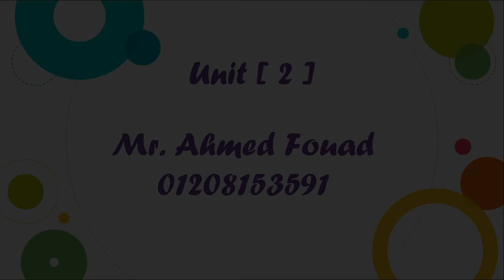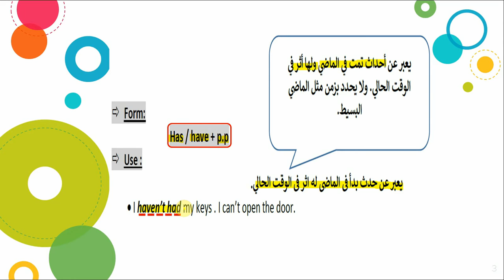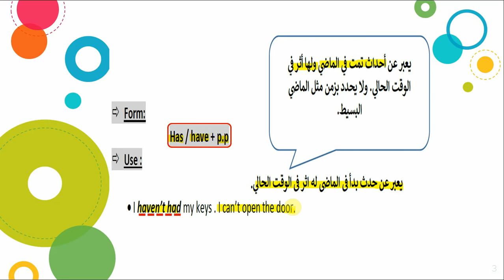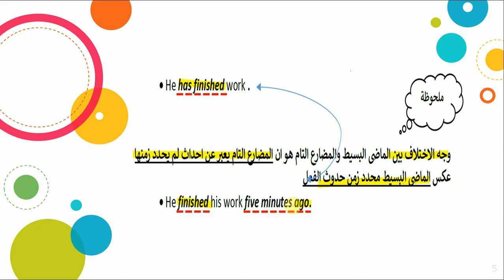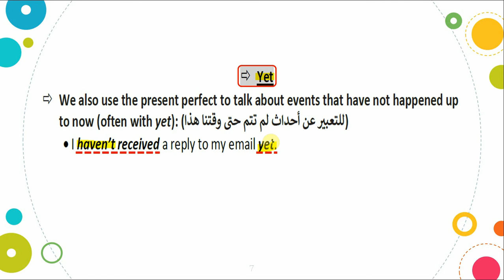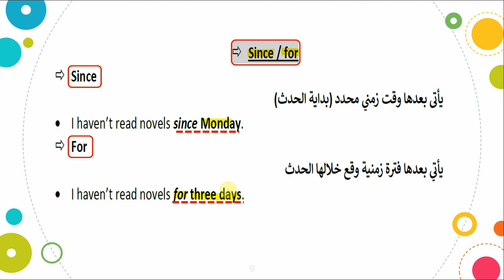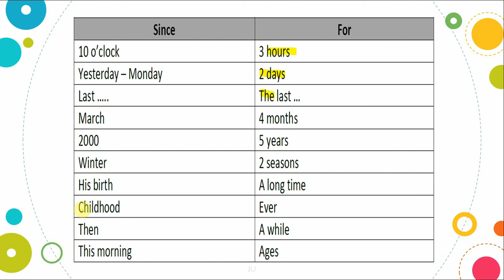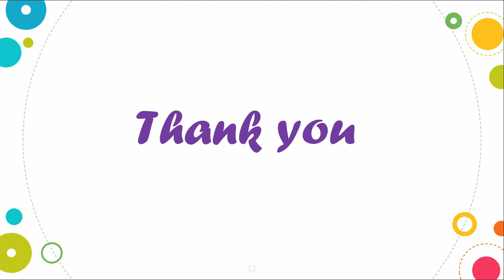Unit 2 - 3rd secondary grade - Present Perfect- (Arabic version)